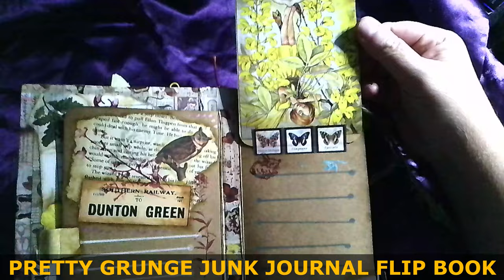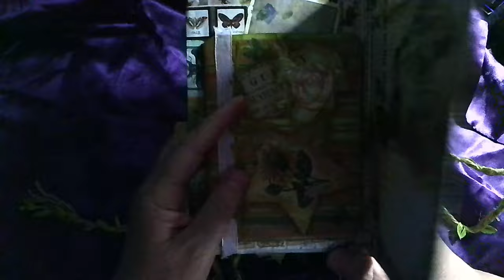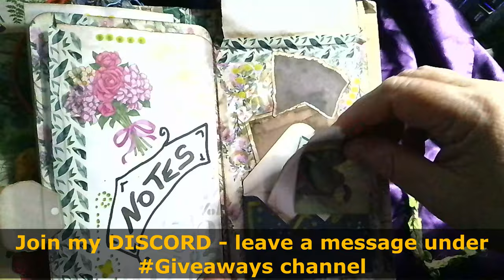SEPTEMBER GIVEAWAY - Pretty grunge Flip Book Junk Journal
and head to the giveaways leave me a message to win this Pretty grunge Flip Book Junk Journal

😻Barkley & Bennett'🐾